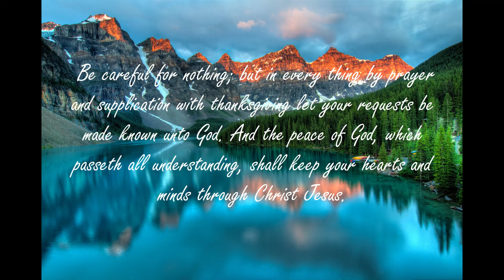"A Proverb A Day Keeps the Sins Away" (Proverbs 11 - November 11, 2022)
Isaiah 55:11: